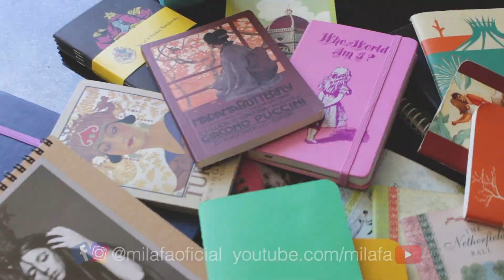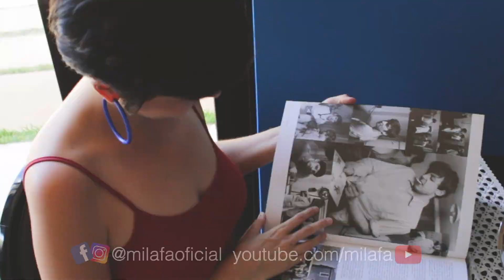MILA FÁ - Videoclipe de Emancipando-se - Financiamento Coletivo (Crowdfunding, Vaquinha)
Clique e conheça!

Você gosta do meu trabalho e da minha música? Então faça parte desse projeto, tão importante para o meu próximo passo na carreira autoral! Um novo videoclipe!

Emancipando-se é mais que uma música: é carinho, é apoio e transformação. Já tem inspirado pessoas mesmo antes de ser lançada oficialmente. Imagina com um videoclipe 💛

E nada como uma campanha de financiamento coletivo para viabilizar esse projeto. Pessoas inspiradas e inspirando outras pessoas 😊 Sua participação é essencial para a viabilização deste videoclipe 💛

Essa campanha é TUDO OU NADA, ou seja, se a meta não for alcançada, você receberá seu dinheiro de volta. Essa é a minha garantia para conseguir entregar pra você o que estou propondo.

Atualmente o videoclipe musical tem um apelo infinitamente maior que somente a música em si para tocar e atingir mais pessoas, e como acredito no poder desta música, estou propondo esta campanha para viabilizarmos juntos esse projeto.

Toda a contribuição será destinada ao projeto do videoclipe e gastos de recompensas, taxa do site e frete.

Mais infos, quais são as recompensas, etc, no site da campanha